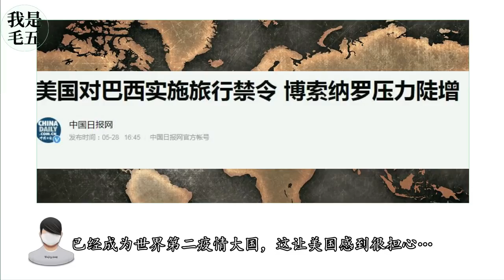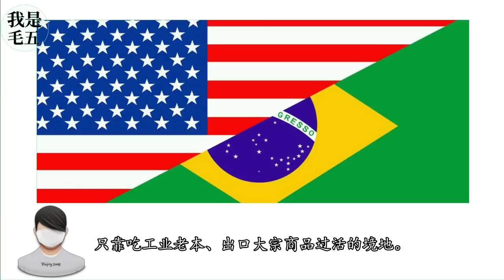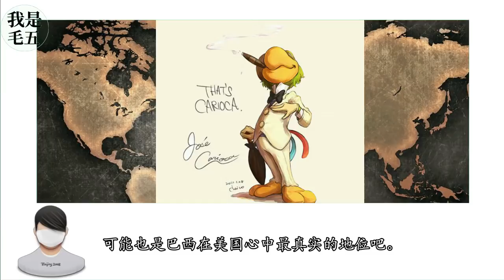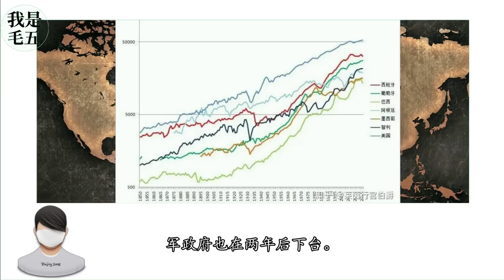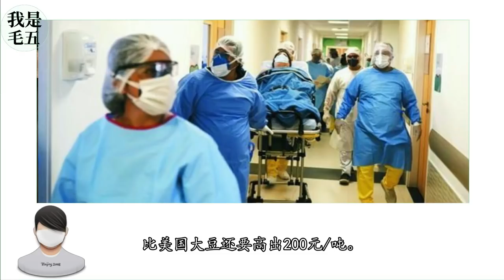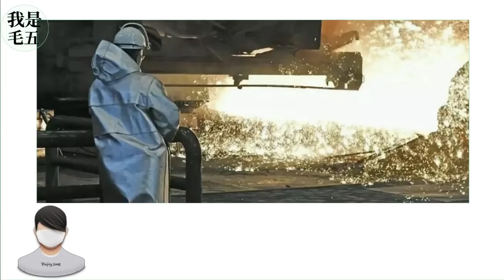倒向美国却被抛弃，世界再次感受南美第一大国的可怜